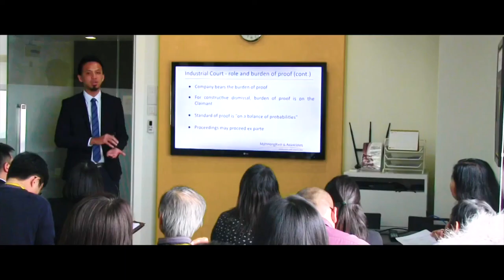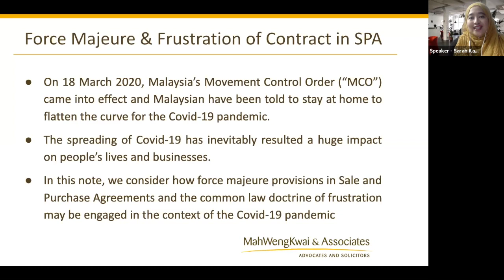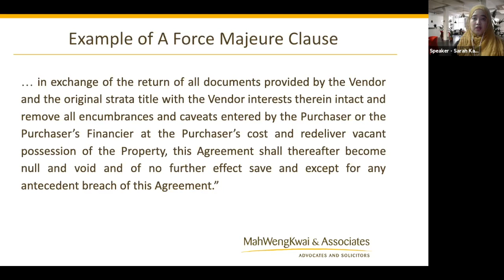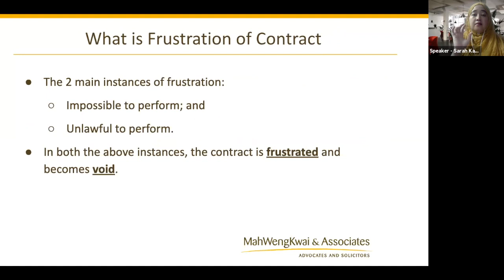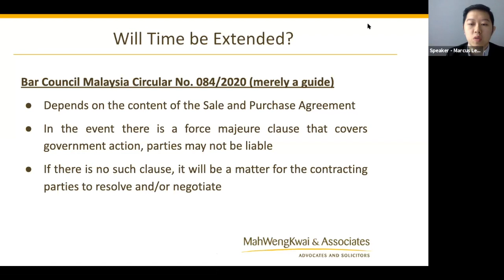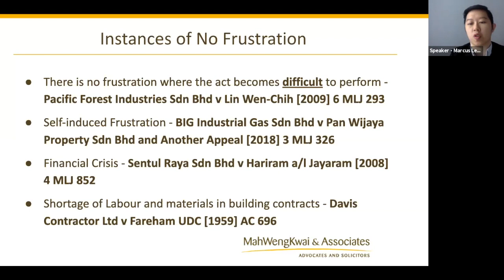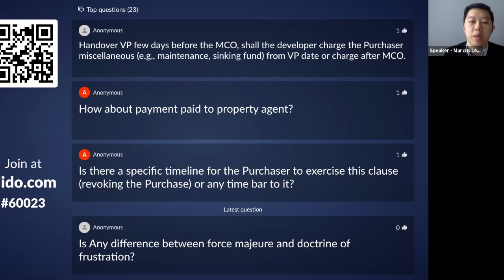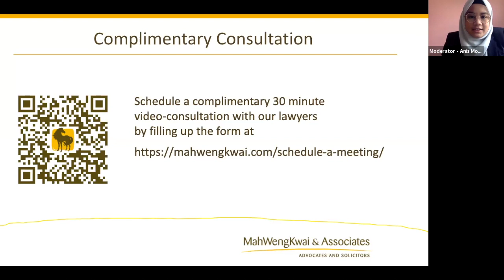Force Majeure & Frustration of Contract in Sale and Purchase Agreements and Transaction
This MWKA Online Talk was delivered on 15 April 2020 by Puan Sarah Kambali and Mr. Marcus Leong and moderated by Ms. Anis Mohd Sohaimi. to register for upcoming talks.

OVERVIEW: Has the progress of your sale and purchase agreements been affected by the MCO? At the time of this talk, the MCO has been extended to 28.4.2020. Many sale and purchase agreements have force majeure and extension of time clauses. The common law principle of frustration of contract may also be applicable. In this talk, our lawyers will discuss how force majeure and extension of time provisions in sale and purchase agreements and the common law doctrine of frustration may be engaged in the context of the Covid-19 pandemic.

TOPIC: Force Majeure & Frustration of Contract in Sale and Purchase Agreements and Transaction

TALK POINTS:
● The Meaning of Force Majeure and Frustration of Contract
● Parties Affected By The Current Movement Control Order (“MCO”)
● Time Is Of The Essence. Will Time Be Extended?
● Application In Case Laws

SPEAKERS: Sarah Kambali (Partner), Marcus Leong (Associate)
MODERATOR: Anis Mohd Sohaimi (Associate)